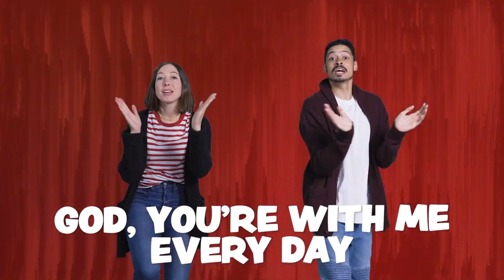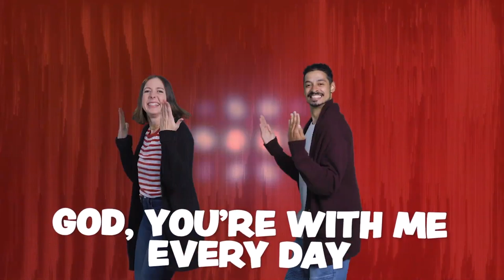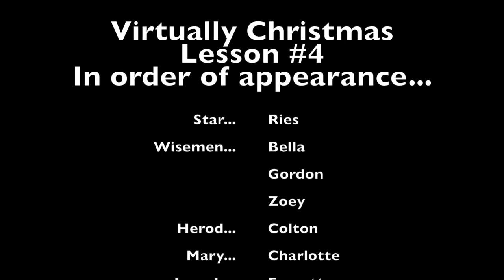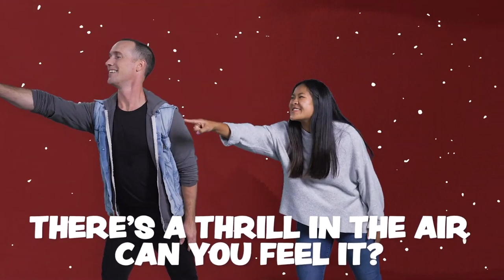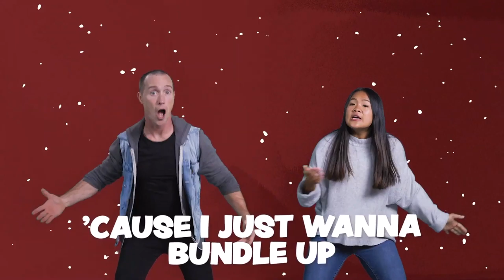KP Sprouts, KP Kids, and Bridge | Main Event | Week 4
This is Week 4 in our series, Main Event. Today we learn how "We can celebrate because God keeps promises!"